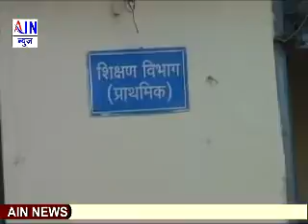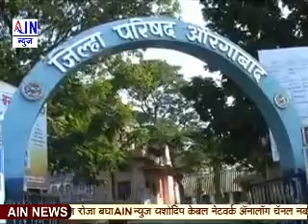जिल्हा परिषदेकडून १५ ऑगस्ट पर्यंत शालेय गणवेशाचे वाटप